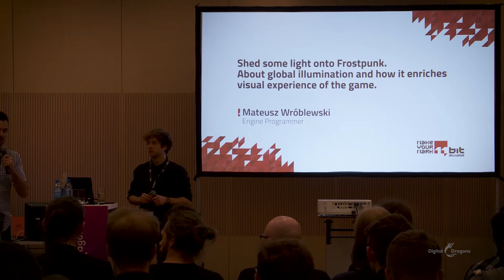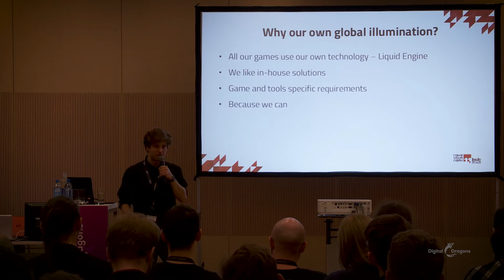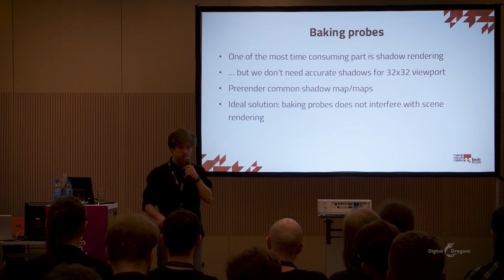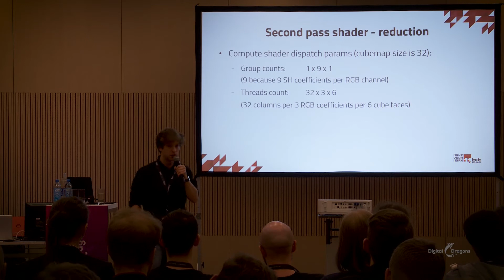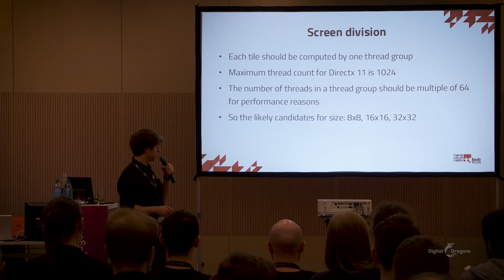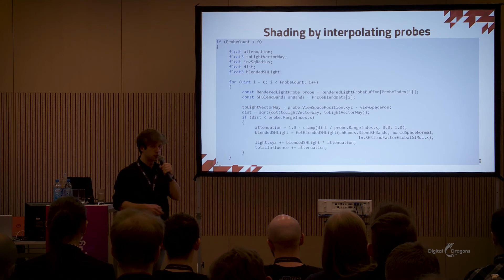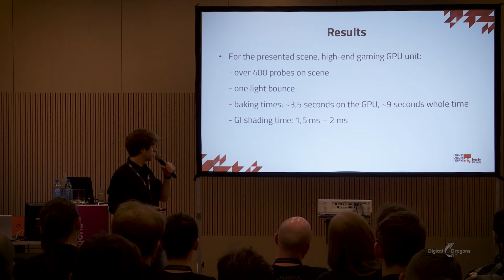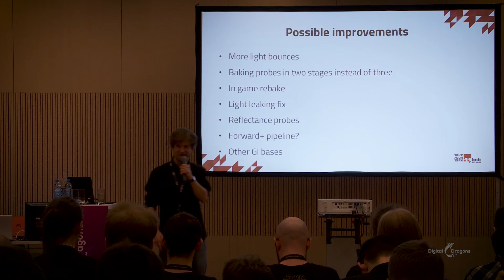Mateusz Wróblewski: Shed some light onto Frostpunk.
The main focus of the presentation is to show how we improved our engine with the aim of delivering much more pleasant visual experience. The talk is targeted mainly for graphic programmers who would like to see the implementation and optimization ideas from the very beginning in shader code to final effect on screen, and also people who would like to have a small sneek peek on our upcoming title. Our GI implementation supports daylight cycle using spherical harmonics with static light information baking. We will also delve into the topic of supporting the artists with convienent GI baking tools.  The effect will be presented on pre-final game assets, without showing the game itself.

The talk presents the exact implementation of Global Illumination in Frostpunk, showing the effect on game scene comparing GI turned on/off – game assets will be used without showing the game itself. We don’t use commercialy available GI software because we use our own technology that we constantly improve. Intuitively everyone knows what GI is and what it has to offer – however, it seems there are not many sources of the complex knowledge regarding implementation and possible optimizations. The presentation aims at changing that. Our implementation uses light probes and spherical harmonics for compressing light information propagating through specific space fragment. The indirect lighting itself is computed in one pass by using tiled rendering. The GI information is static, but still supports daylight cycle. The presented solution may not contain many uncommon innovations, but it still is an advanced topic that will be valuable source of knowledge for anyone interested in implementing their own system of global illumination.